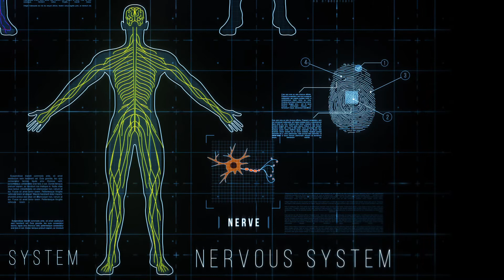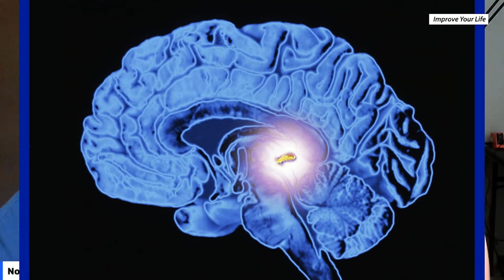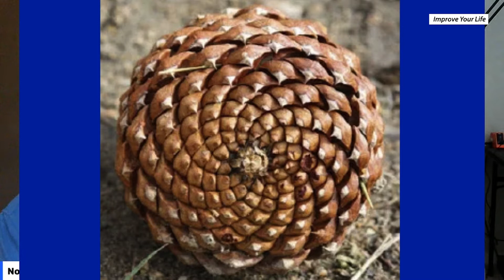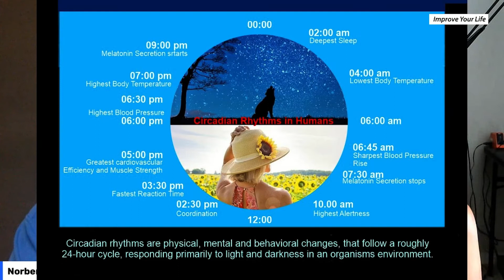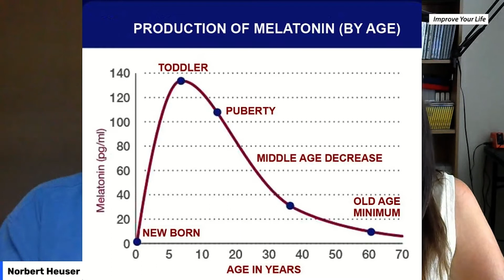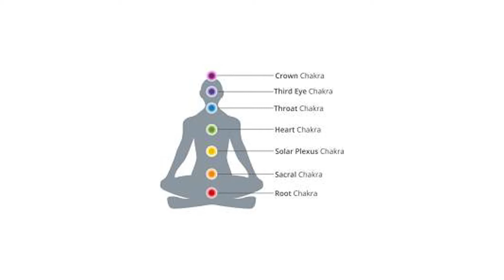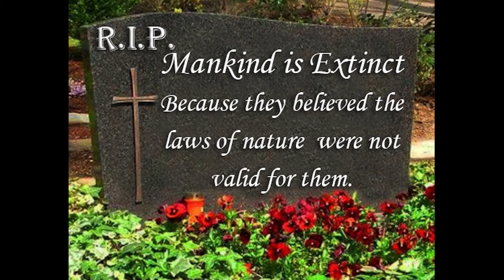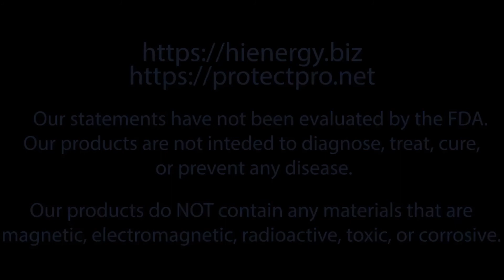"Women & Health": Guest Kerrie Broe on "Improve your Life" Show Norbert Heuser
Kerrie Broe is the guest and talks with Norbert Heuser on his "IMPROVE YOUR LIFE" talk show about women and health. Women have a very special position in our society, totally under estimated in their importance. Women are much more active in handling in health issues not only for themselves but for all the family members.

Norbert Heuser
CEO
IPC USA Corp
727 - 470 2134